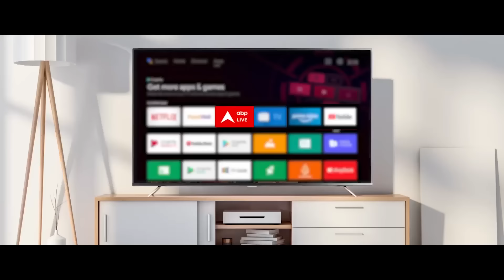Delhi Politics : केजरीवाल की डाइट को लेकर मचा बवाल, AAP-BJP में कौन सही ?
केजरीवाल की डायबिटीज को लेकर विवाद बढ़ गया है...केजरीवाल की थाली में क्या है... और क्यों है... इस पर संग्राम छिड़ा हुआ है...लेकिन तिहाड़ जेल प्रशासन ने दिल्ली के उपराज्यपाल को जो रिपोर्ट सौंपी है...उसमें खुलासा हुआ है कि...केजरीवाल ने गिरफ्तारी से पहले ही इंसुलिन लेनी छोड़ रखी थी... तिहाड़ जेल की रिपोर्ट पर आम आदमी पार्टी बीजेपी पर साजिश के आरोप लगा रही है...Click Here to Subscribe our YouTube Channel